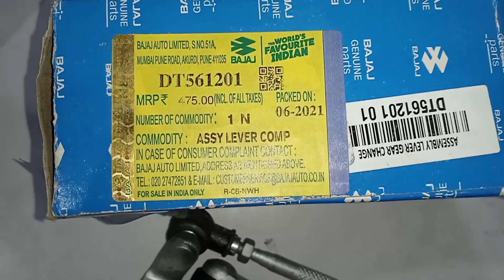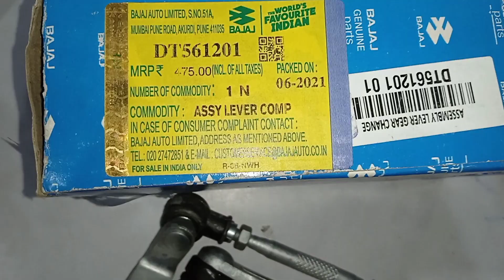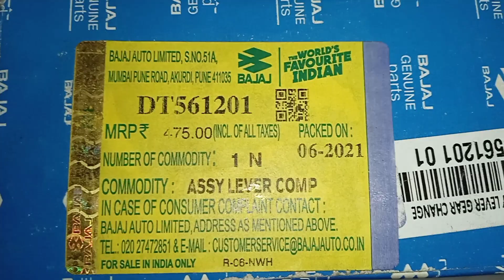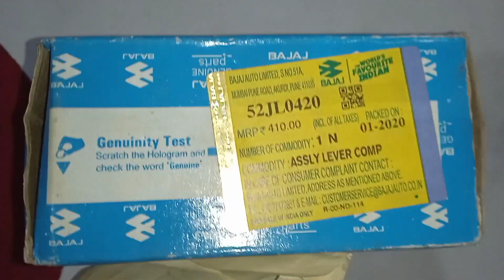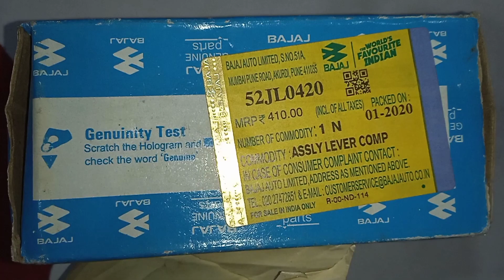Rs200 Gear lever changer price & Ns200 Gear lever changer price bs4 & bs6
rs200 gear lever change price ns200 gear lever change price.rs200 gear lever change. ns200 gear lever change
rs200 gear shifting.ns200 gear shifting.
rs200 gear pattern. ns200 gear pattern